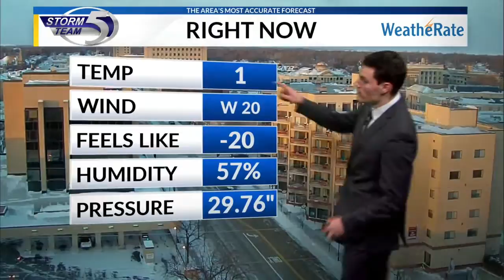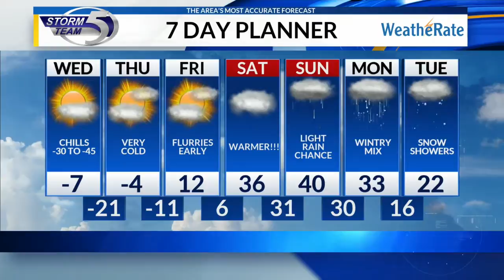Dangerous Wind Chills Arrive Tuesday Night